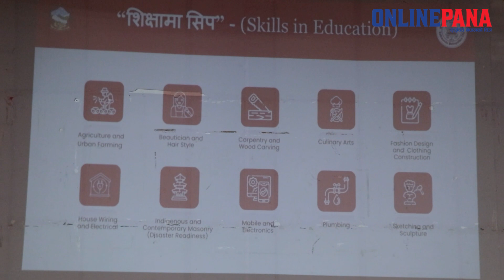महानगरको सीपमुलक शिक्षा नीति ः संस्कृत माविमा सुरु भयो तरकारी खेती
ONLINE PANA is authorized to upload video.

सुसूचित नेपालको चित्र
"ONLINEPANA TV" is the infotainment based online television. Ltd. Info Kathmandu  Nepal's goal is NEW CONCEPT with NEW CONTENT. We  focused to fulfill audience's requirements. This is located in Kathmandu, Nepal.

ONLINEPANA TV
onlinepana tv

ONLINEPANA